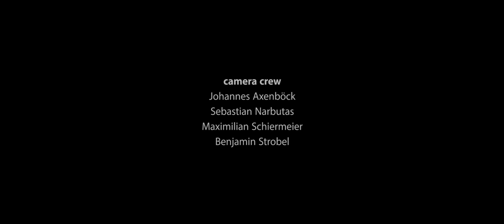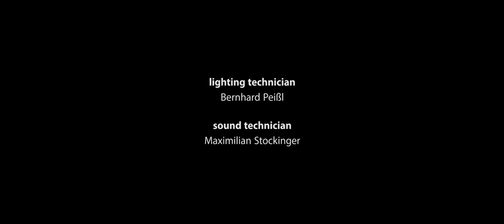Simeon Soul Charger unplugged 2015 PART 2 - (Germany)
Simeon Soul Charger - live and unplugged @ Alte Kirche Rathsmannsdorf (Germany).
“A Trick of Light” is another gigantic step ahead in the evolution of this band. Ever since the early days, Simeon Soul Charger have received particular acclaim for their impressive live shows, which is a two-edged sword as the members of the band say: “Oftentimes people would say: the record is great, but you HAVE to see them live! We wanted to adjust that.” For the first time ever Simeon Soul Charger have now managed to transfer both the electrifying energy as well as the fascinating excitement of their live shows from the stage to the studio. To do so, the band proved its courage during the recording sessions, as they invited fans and friends to the studio and simply recorded all the songs live. Aiming to show the world what Simeon Soul Charger is capable of, the band has thus managed to endow “A Trick of Light” with a degree of sophistication in dynamics, courage, creativity, craziness and artistic precision that has never been seen before.